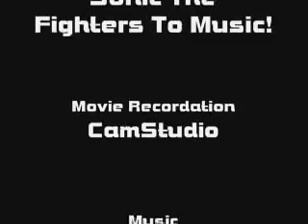Sonic The Fighters Test To Music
(Attempt at uploading number ten)

I got this program called CamStudio and I thought I'd test it out! it wont record sound so I thought I'd add some music and then I got creative! Sonic V.S Knuckles! One Round Melee! place your bets now!

Notes:Yes I know the screen is centered on soinc most of the time but I didn't know how to fix it then...
I had left my computer on all night so the game was moving slow and I wasn't able to bring my A-Game because my timing was off
You can find the intro music at Secrets Of Sonic Team(like that place is gonna die anytime soon) and the rest on Galbadia Hotel.